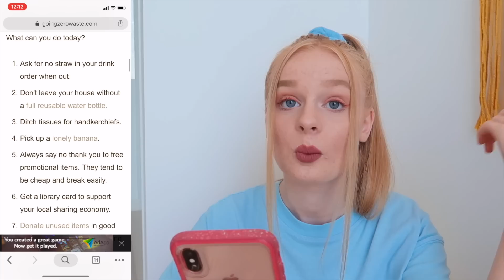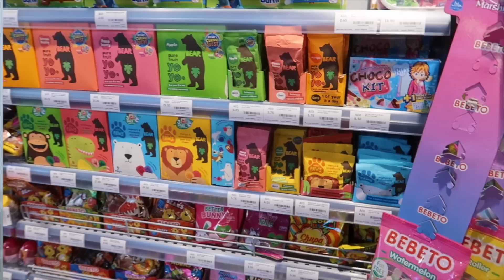going ZERO waste for 24 hours challenge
I tried to do a really important challenge, going zero waste for 24 hours. I think this is really beneficial because when I do this I really realize how much waste I'm producing, and what I need to work on.